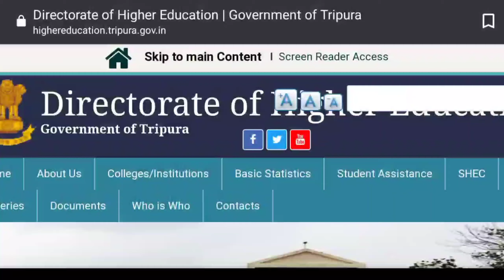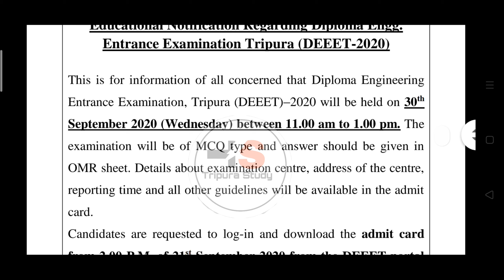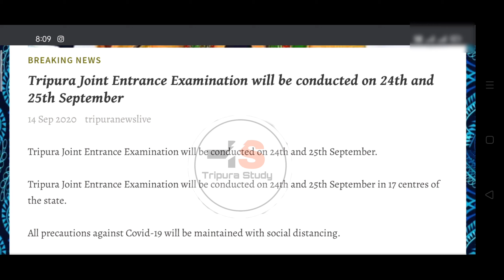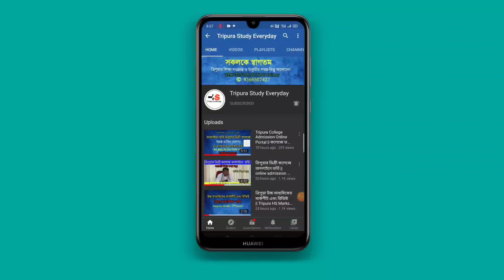Tripura Joint Entrance Exam Date & Tripura Diploma Engineering Entrance Exam Date Announced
Tripura Joint Entrance Exam Date & Tripura Diploma Engineering Entrance Exam Date Announce

আজকের ভিডিওতে আমরা ত্রিপুরা বোর্ড অফ জয়েন্ট এন্ট্রান্স পরীক্ষা এবং ত্রিপুরা ডিপ্লোমা ইঞ্জিনিয়ারিং পরীক্ষার তারিখ নির্ধারিত হয়েছে সেটি নিয়ে আলোচনা করলাম💙💙

আপনারা চাইলে আমাদের সঙ্গে কথা বলতে পারেন না আমাদের ফেসবুক পেজ (Facebook) এবং  ইনস্টাগ্রাম (Instagram) আইডি লিংক নিচে দেওয়া হল__

Tripura board of joint entrance exam
Tripura Joint Entrance Exam
Tripura diploma engineering exam
Tripura board of joint exam 2020
Tripura entrance exam
DEEET
DIPLOMA ENGINEERING ENTRANCE EXAM TRIPURA
Tripura joint entrance
Tripura exam 2020